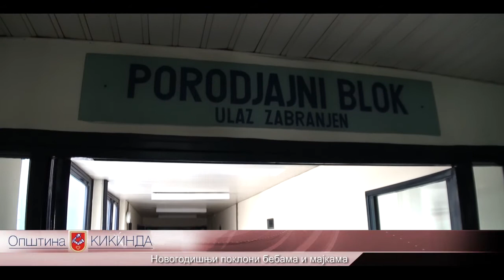Новогодишњи поклони бебама и мајкама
Михаел Марков из Новог Милошева, прва је беба рођена у кикиндском породилишту ове године.